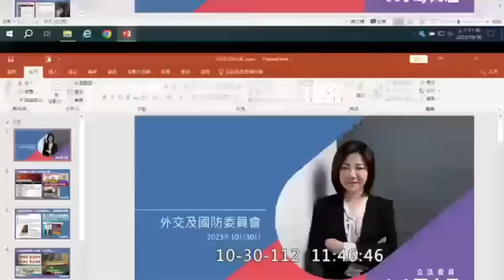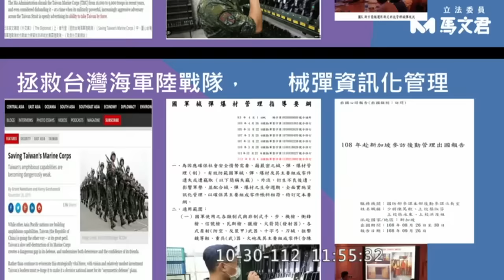馬文君 質詢 國防部長 邱國正 潛艦國造 郭璽 安全查核 黃曙光 20231030 外交國防委員會 【立法院演哪齣？】